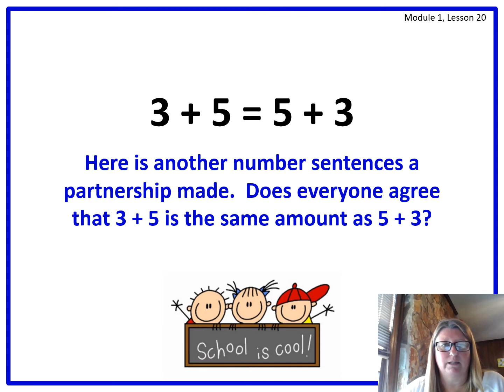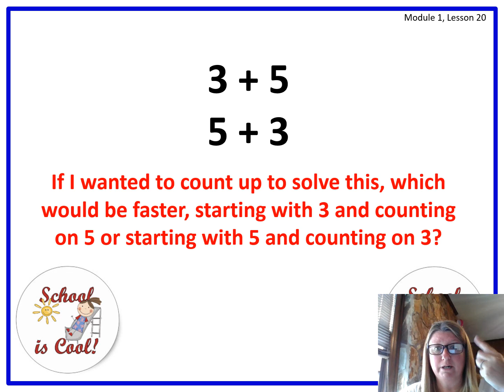Lesson 20 Concept Development Video